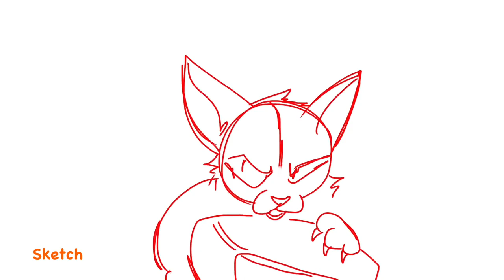Shrek 2 Retold Scene 131v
Aaaaa I’m so happy to have gotten a scene in this project!! Especially so, considering Puss is such a fun and distinct character to animate.

I got the scene in early June and have been working nonstop on it. I’m happy I got it done in time cause in addition to putting all of my effort into animating this, I have also been working on a personal fursuit project of mine, plus have been using all of my energy into getting ready for Anthrocon. If you see me there say hi lol. A lot of what I’m typing right now is probably clunky to read cause I started partying early oopsies!

Btw I hope the mystery song I used in the showcasing my project process part of the video gets found soon………. it’s so catchyyy